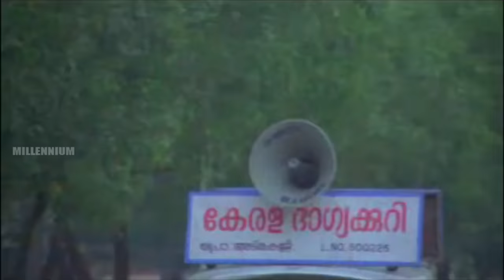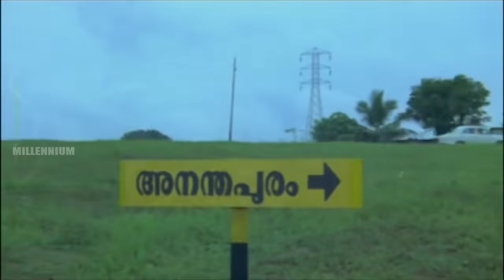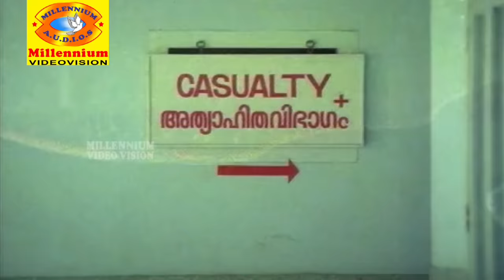Mamukoya Non Stop Comedy | Mamukoya & Sreenivasan Comedy Scenes | Funny scenes | Comedy Dialogues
Watch   Mamukoya Non Stop  Comedy Scenes  Malayalam Comedy Scenes  Funny scenes  Comedy Dialogues

Mamukkoya (born 5 July 1946) is an Indian actor known for his work in Malayalam cinema, and has also appeared in French film Flammens of Paradise.[1] He has mostly appeared in comedic roles. His unique usage of the Mappila dialect and style marks his presence in the industry. He has acted in more than 450 Malayalam films and is the first winner of the State award for best Comedian in Malayalam cinema.
Mamukkoya started his career as a theatre actor. He got his chance in the film industry through Anyarude Bhoomi (1979). His second entry to Malayalam cinema was through S. Konnanatt's Surumaitta Kannukal. After this film, he was introduced to Sathyan Anthikkad by scriptwriter and actor Sreenivasan. He landed a role in Gandhinagar Second Street. His portrayal of Gafoor in Sathyan Anthikkad's Mohanlal – Sreenivasan starring Nadodikkattu (1987) carved a niche for him in Malayalam cinema. The character Gafoor now enjoys a cult following in Kerala. An animation series was later released based on this character.[6] His award-winning performance in Perumazhakkalam (2004) proved that he can handle non-comedy roles as well with ease. He again did a similar role in Byari, which won the National Film Award for Best Feature Film.[7] He did the title role in the film Korappan, the great (2001), which depicted him as a forest brigand like Veerappan. In 2004, he received a Special Mention in the Kerala State Film Award for the movie Perumazhakkalam